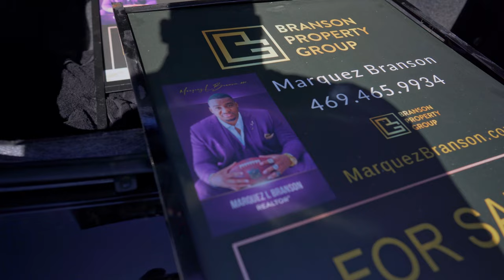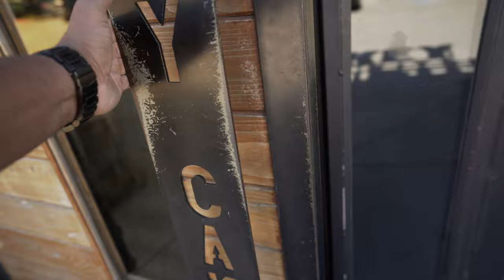DAY IN THE LIFE OF A NEW REAL ESTATE AGENT || My Client Took The Stove The Day Before We Closed!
On todays episode of a day in the life of a new real estate agent, We have another closing with a twist I was not prepared for!